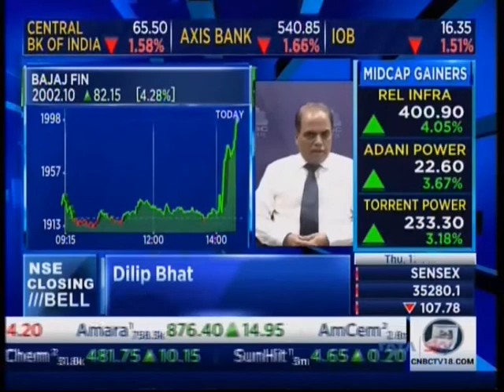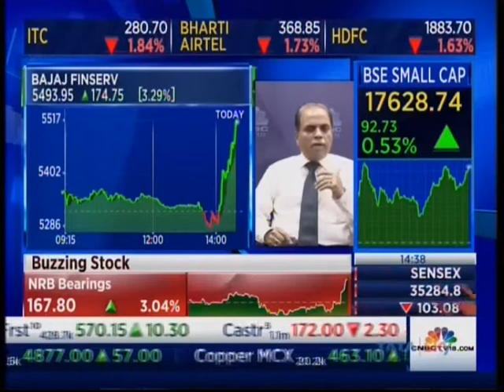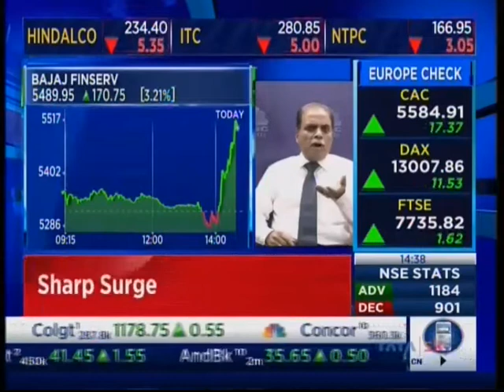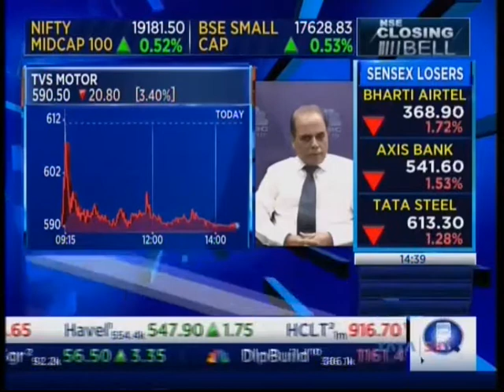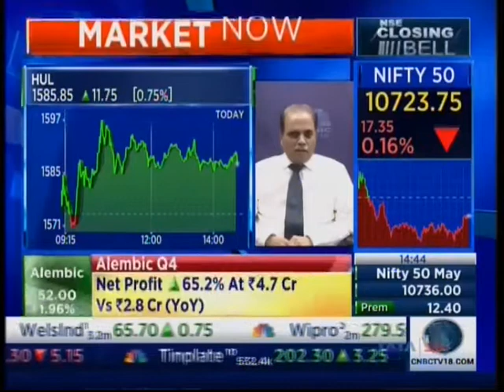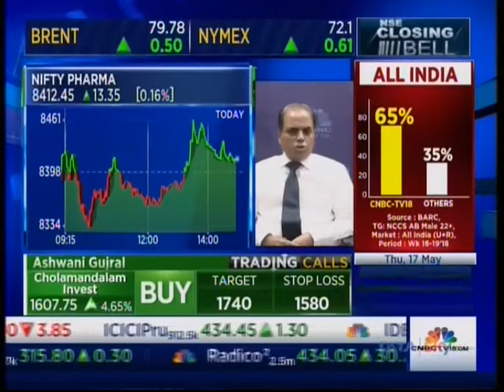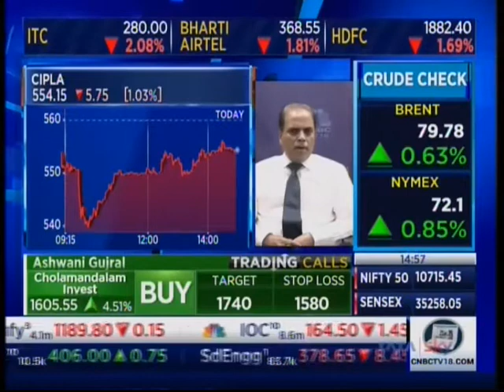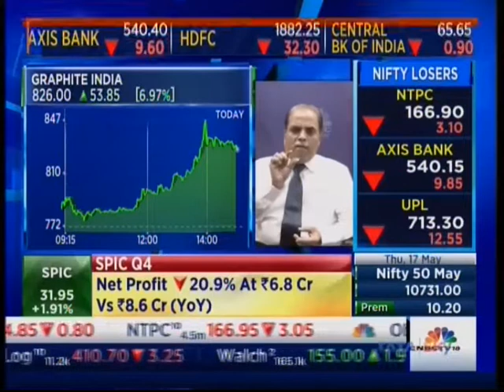Dilip Bhat shares his views on CNBC TV 18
Dilip Bhat, Joint MD of PL, shares his views on CNBC TV 18. Bajaj Fin & Bajaj Finserv are good stocks and one should have it in their portfolio. TVS Motors is also a good stock and it should be also in someone's portfolio as it would have good traction in volumes & financial performance will follow. He even says that ITC still remains in his top picks.